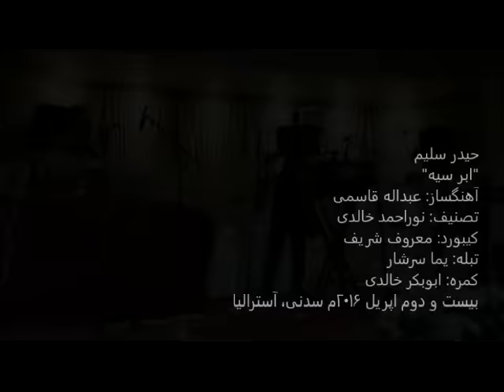Haider Salim in Sydney Live New Song ابر سیه به حالت ما گریه میکند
Hider Salim  حیدر سلیم
Composition: Abdullah Qaseme  عبداله قاسمی, Keyboard: Maroof Sharif   معروف شریف, Tabla: Yama Sarshar  یما سرشار, Lyrics:  Dr. Noor Ahmad Khalidi  دوکتور نوراحمد خالدی
Location: Paravilla Function Hall Sydney Australia